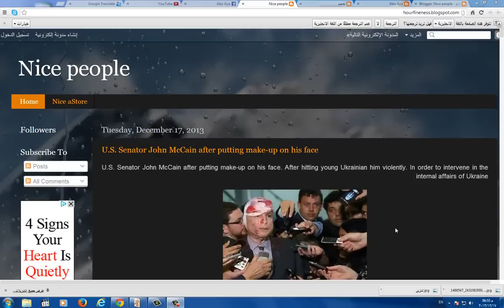U.S. Senator John McCain after the attack by the youth in Ukraine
Echoed through the international news agencies and through social networking sites news from attacking U.S. Senator John McCain in Ukraine and beat him from the Ukrainian youth .
U.S. Senator John McCain after putting make-up on his face. After hitting young Ukrainian him violently. In order to intervene in the internal affairs of Ukraine